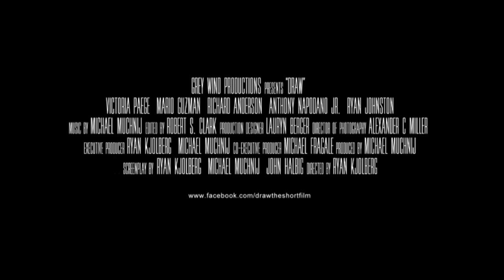Draw Official Trailer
The fatal story of a drifter, a gang, and a beautiful girl unfold in the shadows of secrets and complicity.

In the middle of the night, the leader of a small town gang is gunned down by an unknown drifter. Hell bent on exposing the truth, the gang begins to interrogate their leader's alluring girlfriend, Kate; the sole survivor and only witness to the gruesome shootout. But from the ashes of one tragedy, comes another and her fate once again balances on the actions of the merciless.